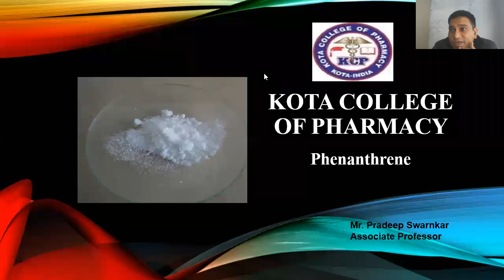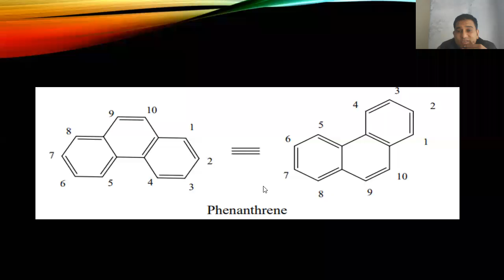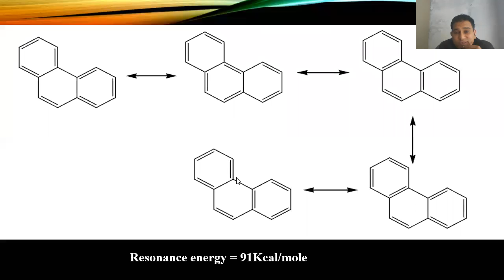Phenanthrene Basic and preparation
B.Pharm iii sem. Pharmaceutical Organic Chemistry II